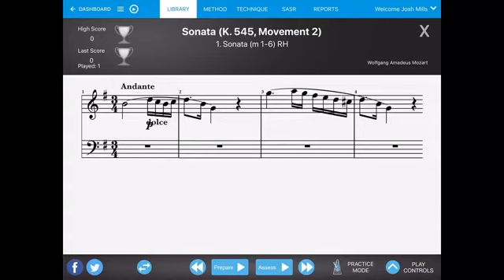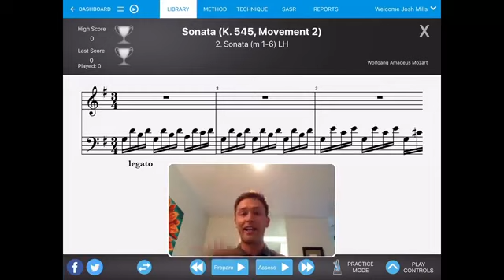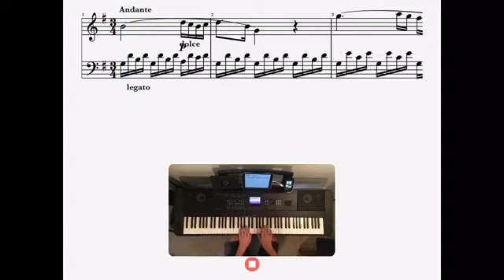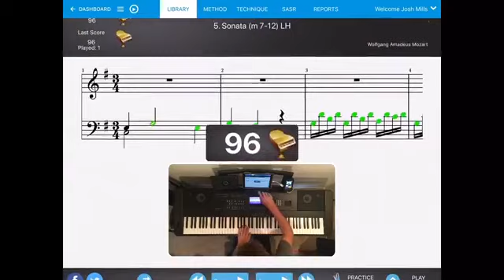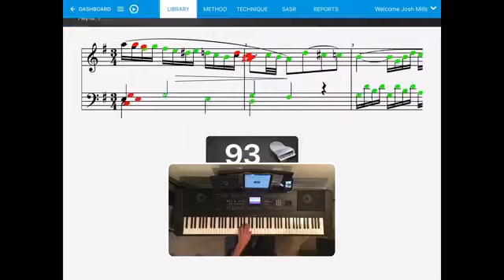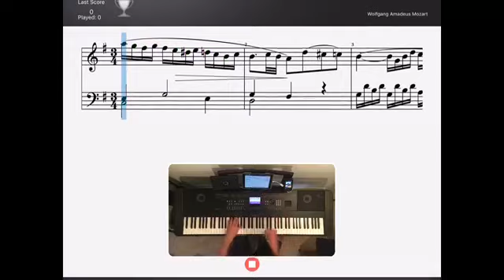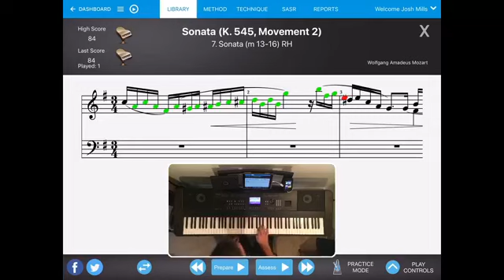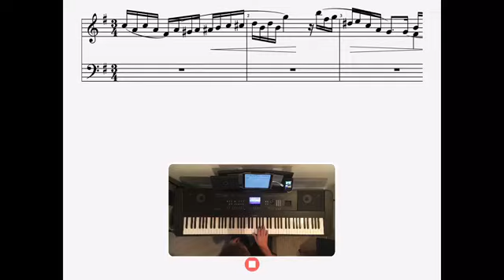Livestream #1 - Piano Marvel Practice Session #1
This is our first ever live-stream were I started learning a song with Piano Marvel and also tested out iPad beta!